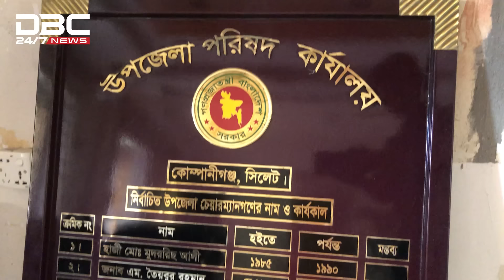পরাজিত হয়ে অফিসের মালামাল ভেঙে নিলেন সাবেক চেয়ারম্যান | DBC NEWS Special